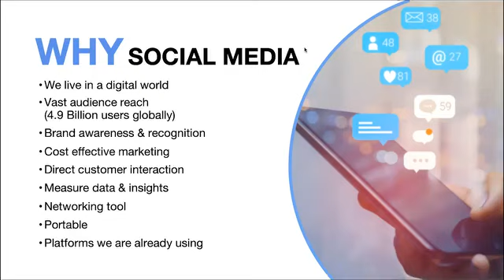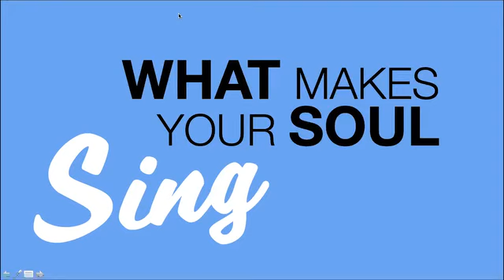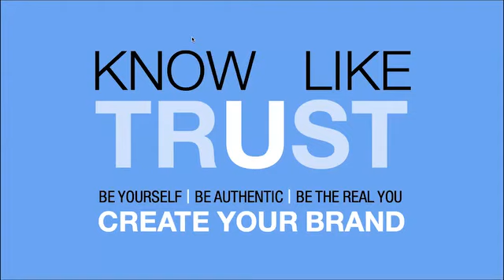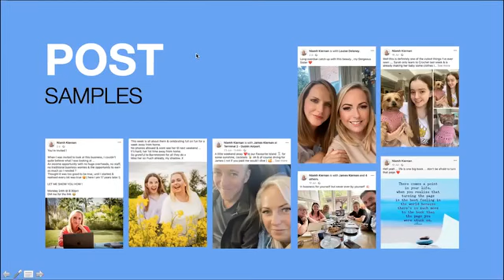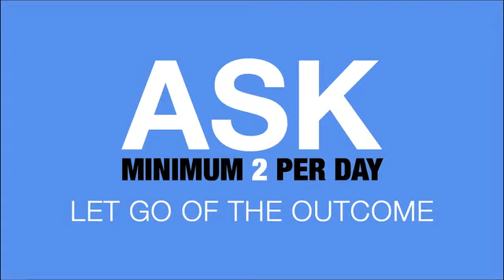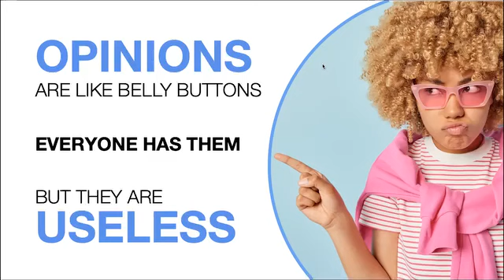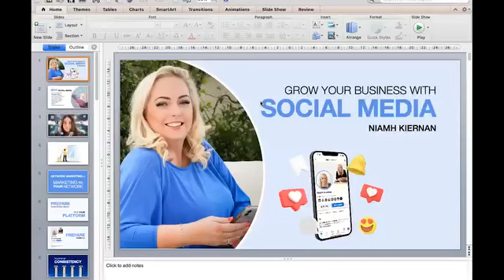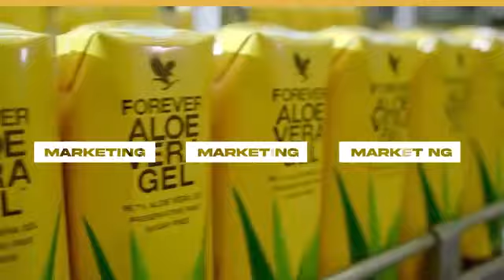Social Media Training | The Elite